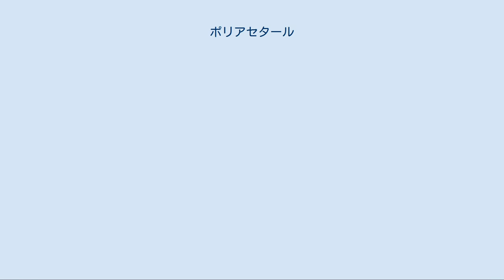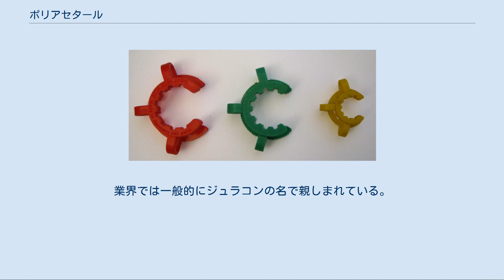ポリアセタール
POM製のケッククランプ ポリアセタール（polyacetal）またはポリオキシメチレン（polyoxymethylene）とは、オキシメチレン（oxymethylene、−CH2O−）構造を単位構造にもつポリマーであり、略号はPOMである。
ホルムアルデヒドのみが重合したホモポリマー（パラホルムアルデヒド、[−CH2O−]n、均質重合体）と、約2モル% のオキシエチレン単位 (oxyethylene, −CH2CH2O−) を含むコポリマー（[−CH2O−]n[−CH2CH2O−]m、共重合体）の双方の製品があり、両者ともポリアセタール、またはアセタール樹脂、あるいはポリアセタール樹脂と呼ばれる。
 ホモポリマーは精製されたホルムアルデヒドより触媒存在下、アニオン重合により合成する。
一方、コポリマーは1,3,5-トリオキサンとエチレンオキシドあるいは1,3-ジオキソランの混合物に、三フッ化ホウ素などのカチオン重合開始剤を添加した開環重合により合成する。
 モノマーであるホルムアルデヒド、あるいは1,3,5-トリオキサンに水などの不純物（連鎖移動剤）が含まれていると、連鎖移動反応によりポリマー末端はオキシメタノール構造（−OCH2OH）となる。
オキシメタノール構造は、融点以上になると末端からホルムアルデヒドが順次外れるアンジッピング反応（解重合）を引き起こしてしまう。
ホモポリマーの場合は無水酢酸を用いたアセチル化などのエンドキャップ処理を施すことで、熱安定性が改善されている。
また、コポリマーの場合は、融点以上で末端の不安定部 ([−CH2O−]nH) を解重合させて、安定な末端（−CH2CH2OH）で終わらせる処理が行われる。
 近年では、モノマーであるホルムアルデヒド、あるいは1,3,5-トリオキサンから水などの不純物を取り除く、高度な精製技術が開発されている。
ホモポリマーの場合には無水酢酸を連鎖移動剤としてホルムアルデヒドの重合を行うと、連鎖移動反応によりポリマー末端がアセチル基（−COCH3）でエンドキャップされた安定な重合体が得られる。
また、コポリマーの場合はメチラール（CH3OCH2CH3）を連鎖移動剤として1,3,5-トリオキサンとコモノマーとの共重合を行うと、連鎖移動反応によりポリマー末端がメトキシ基（−OCH3）でエンドキャップされた安定な共重合体が得られる。
 なお、オキシメチレン構造（−CH2O−）を繰り返し単位とする環状化合物には、3量体である1,3,5-トリオキサン、4量体である1,3,5,7-テトラオキサン、5量体である1,3,5,7,9-ペンタオキサンなどがある。
また、ホルムアルデヒドの水溶液であるホルマリンを加熱し水を蒸発させた高濃度ホルマリンを固化させると、直鎖状の構造を持ったパラホルムアルデヒド（重合度8-100）が得られる。
なお、一般にプラスチックとして使用されているポリアセタール樹脂（アセタール樹脂）の重合度は700-3,000程度である。
 ポリアセタールは非晶部分と結晶部分が混在するために、強度、弾性率、耐衝撃性に優れたエンジニアリングプラスチックとして用いられる。
また摺動特性に優れている為、軸受け部品としても利用されている。
分子構造に酸素原子が多く含まれているため酸素指数は15であり、最も燃えやすいポリマーのひとつである。
 市販されているポリアセタールの例として、セラニーズ社のCelcon® と Hostaform®、デュポン社のデルリン（ホモポリマー）とポリプラスチックス社のDURACON（ジュラコン、コポリマー）、旭化成のテナック（ホモポリマー、コポリマーおよびブロックコポリマー）、三菱ガス化学のユピタール（コポリマー）などが挙げられる。
 ホモポリマーであるデルリンを成形機で扱う場合には特に注意が必要である。
故障等によって機械が停止し、融点以上の温度に長時間さらされると、アンジッピング反応（解重合）が引き起こされる場合がある。
 ポリアセタールは一般に乳白色であるが、カーボンブラック、各種顔料等を配合することで着色が行われる。
また、これら着色剤を高濃度で配合したマスターバッチも入手可能であり、成形時に配合して使用される。
 成形の前に、80-90 ℃で3-4時間の乾燥（脱水）が推奨されている。
 エンプラの中では最も汎用性があり価格が安いため、家電や電気電子製品の各種外装・筐体・機構部品類、自動車パネルなど内装部品、文具・雑貨類、事用家具部材、ブラシの...